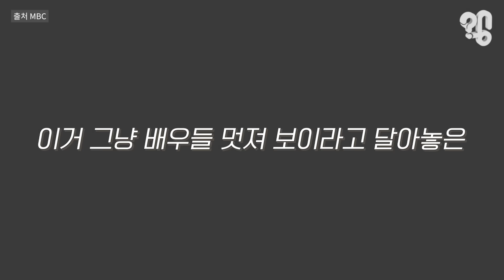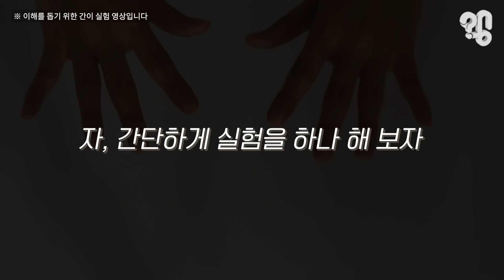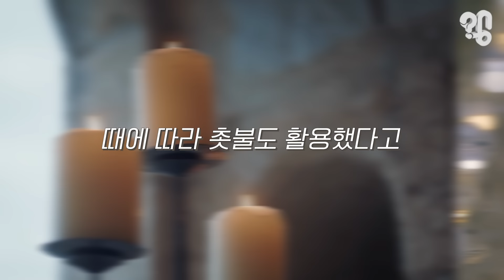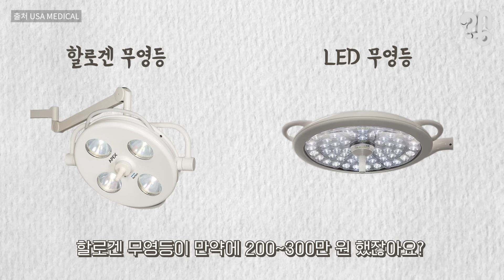수술실 조명은 어떻게 그림자가 안 생길까?ㅣ취재대행소 왱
의학 드라마를 즐겨보는 사람이라면, 수술실에서 의사들이 “라이트 좀 다시 맞춰주세요” 하는 장면을 한 번쯤 본 적 있을 거다. 아니면, 수술대에 올라서 직접 이 조명을 봤을 수는,,,,없겠구나, 이 때쯤엔 의식이 없어서. 아무튼 의학 드라마에는 빠지지 않는 소품인, 수술실의 이 거대한 라이트들에 특별한 비밀이 있다는데, 유튜브 댓글로 “수술실 조명은 그림자가 안 생긴다던데 어떻게 그림자가 안 생길 수 있는건지 알아봐달라”는 의뢰가 들어와 취재했다.